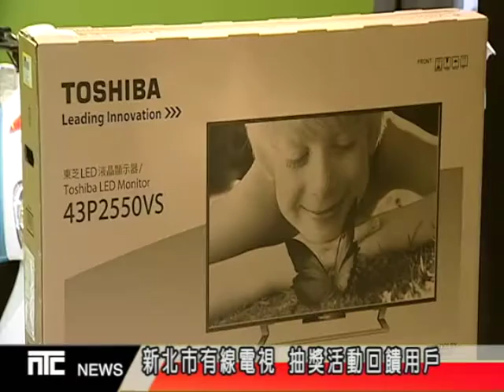NTCnews20170307 11台新北市有線電視 抽獎活動回饋用戶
新北市有線電視回饋申裝用戶，準備了兩百多個獎項，舉辦「大方送抽獎」活動，得獎名單已經公布，頭獎電動機車，抽中住在淡水的李小姐，李小姐親自領獎，也大方分享自己收看新北市有線電視的經驗。